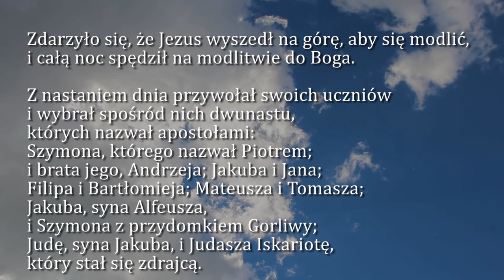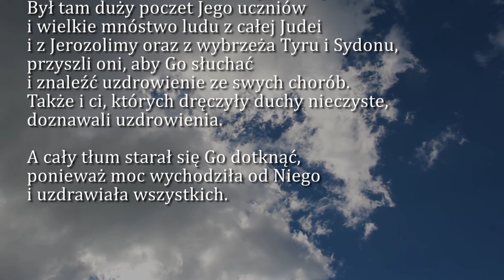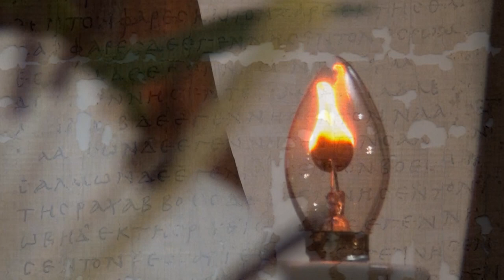Dobra Nowina na dziś | 7 września - Wtorek, XXIII tyg. zwykłego